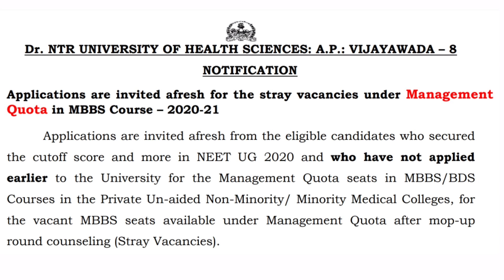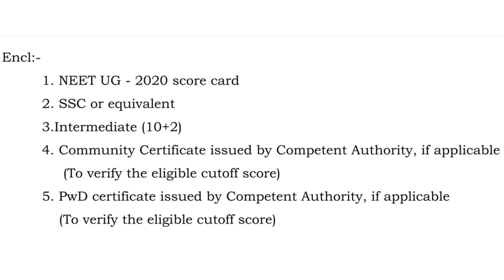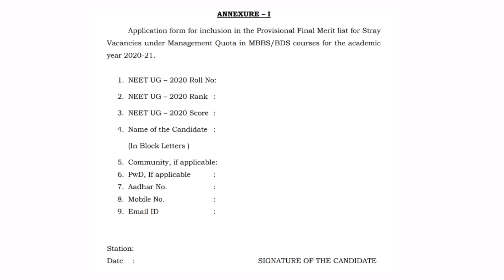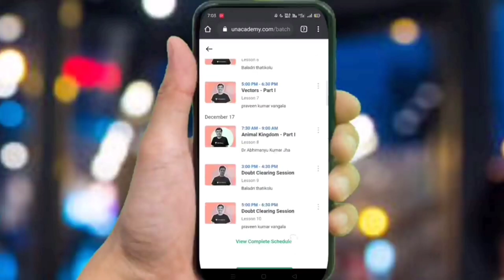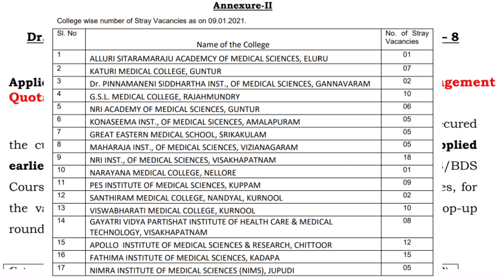Andhra Pradesh MBBS Management Quota Stray Vacancy Round Counselling Process | Vishnu's Smart Info